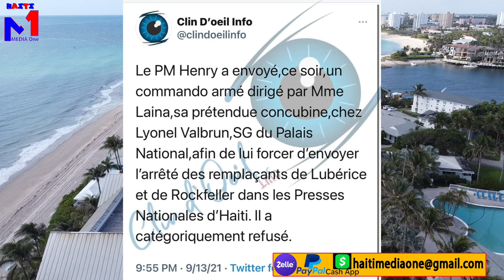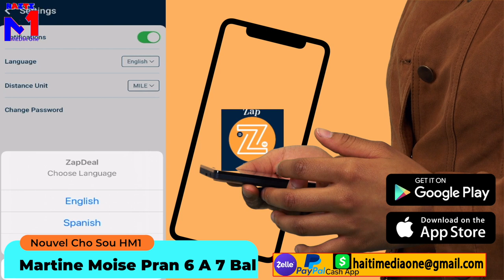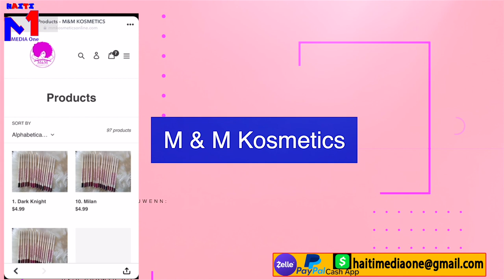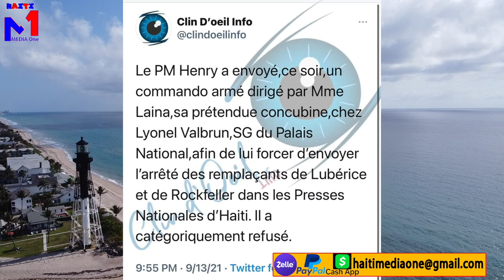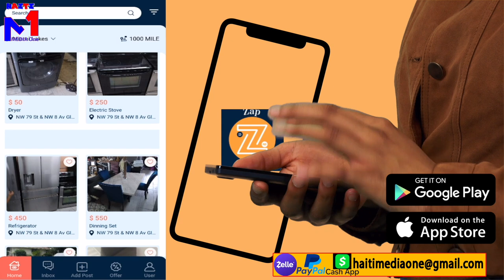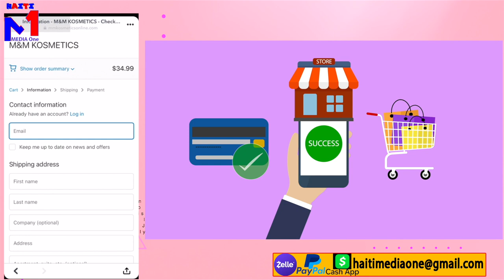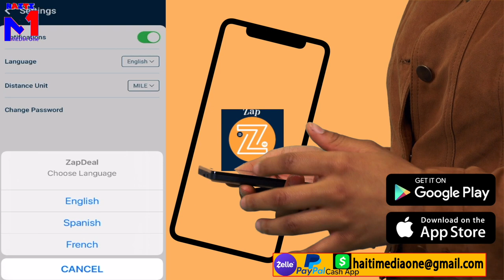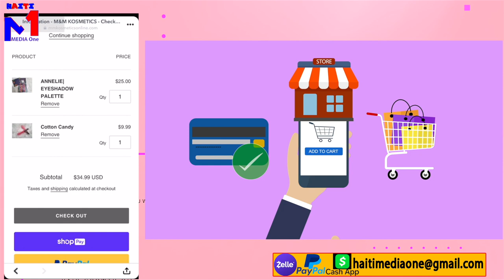Martine Moise Resi Devwale Sak Te Pase Nan Chanm Jovenel La, Li Pran 7 Bal, Ponyèt Li Pap Janm Dwat